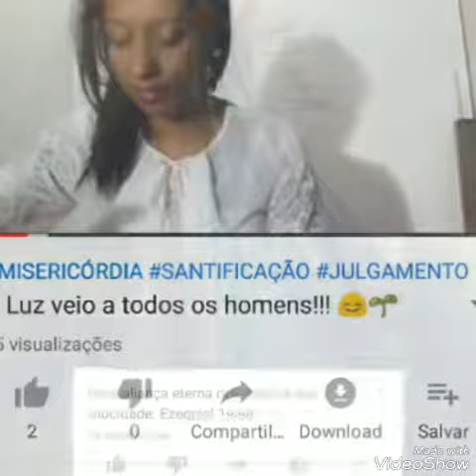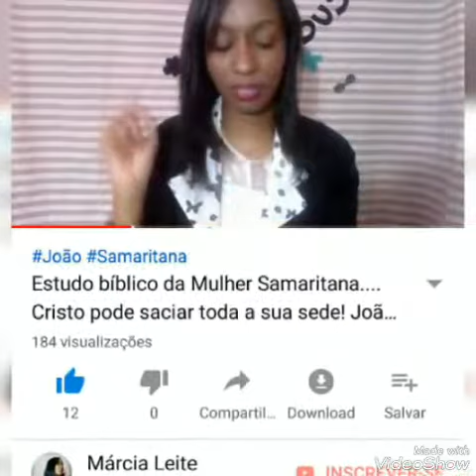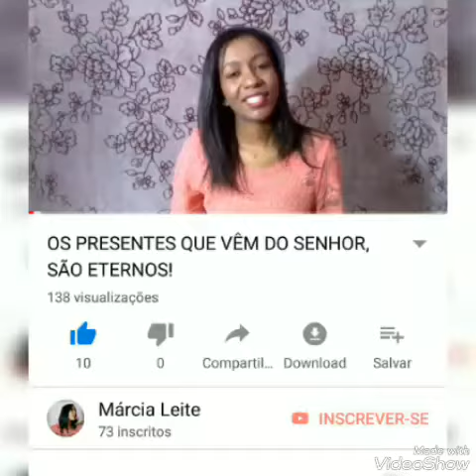Retrospectiva 2018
Gostaria de ser grata ao Senhor primeiramente e pela misericórdia de estar ministrando a palavra Dele. Tudo vem dele e voltará para Ele. Toda glória ao Rei dos reis!!! 🙌🙏
Em 2019 mais novidade!
Graça e paz queridos!
Obrigada aos que se inscreveram e que se inscreverão.